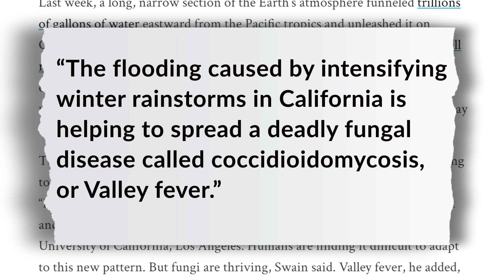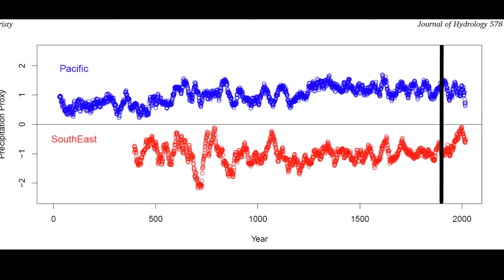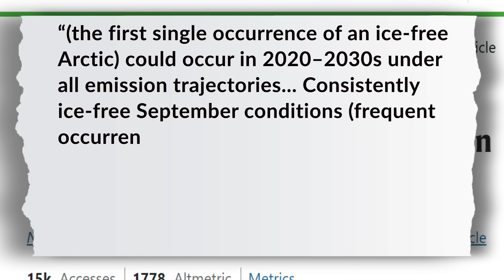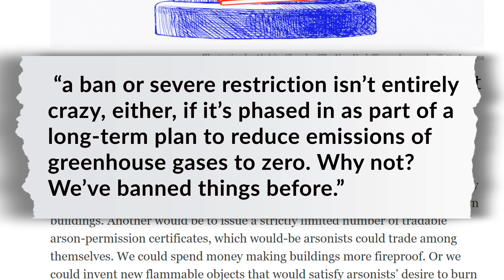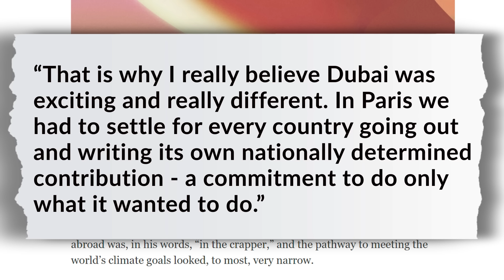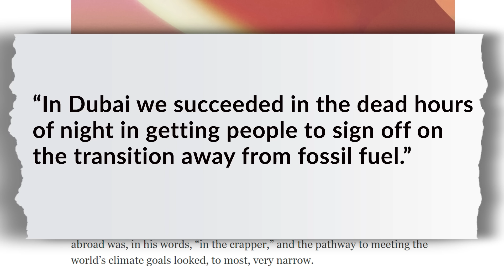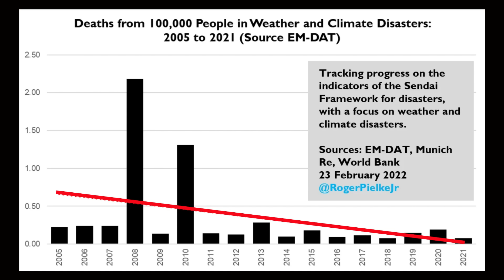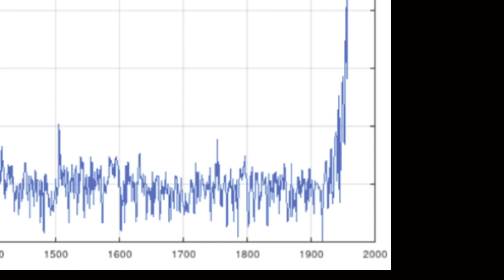How Feverish Was My Valley?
Dr. John Robson comments on key items from the latest Climate Discussion Nexus weekly "Wednesday Wakeup" newsletter from the claim that "Valley Fever" now threatens California because it has started to have weather to the clami that the Arctic will soon be ice-free unless it's not, this time for sure, a vote against the Anthropocene, B.C. having constant heatwaves unless it doesn't, plus the loose definition of "heatwave", a proposal simply to ban fossil fuels and be done with it, and everything else, a computer model saying Arctic ice will slow down which is bad as was it speeding up, John Kerry finally stepping down as futile climate envoy, China dominating storage batteries too, a Gettingworse instalment debunking extreme weather damage worldwide getting worse, a devastating finding that the "hockey stick" is an artefact, and more evidence that the Holocene Climatic Optimum was "optimum" because it was warm.